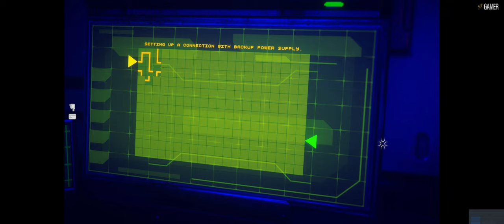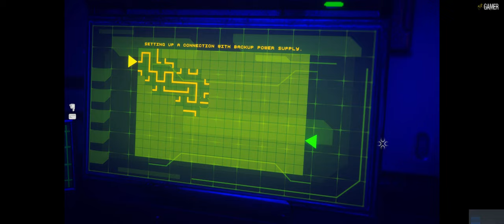The Uncertain: Last Quiet Day part 4. Walkthrough. No Commentary.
Time to play Part 4.
The Uncertain is an story-driven adventure game set in a post-apocalyptic world. Experience the mysterious vibe of each of carefully explored locations, solve diverse puzzles, make fateful decisions and discuss intriguing matters to find out the whole truth being kept from you.
i will Give this game 3/6 points.